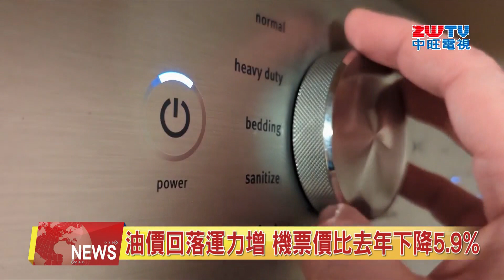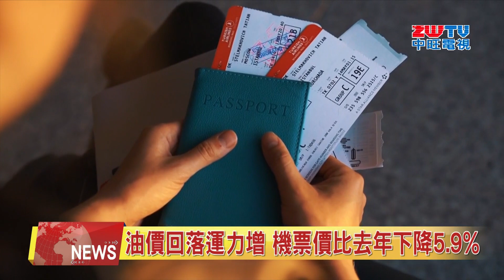20240709 中旺新聞-1 美通貨膨脹降溫 「5大商品」比去年便宜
儘管5月消費者物價指數較去年同期上升3.3%，但隨著美國通貨膨脹正在降溫，一些東西實際上比去年更加便宜，5項降價最明顯的商品類別包括
二手車、餐具、電視、主要家電以及機票。 來看新聞的詳細內容。